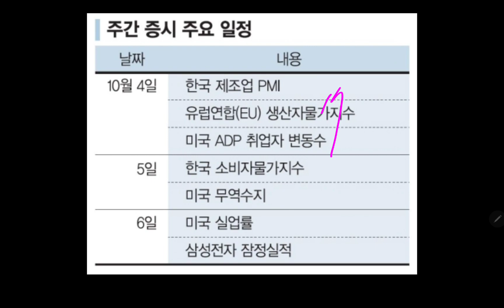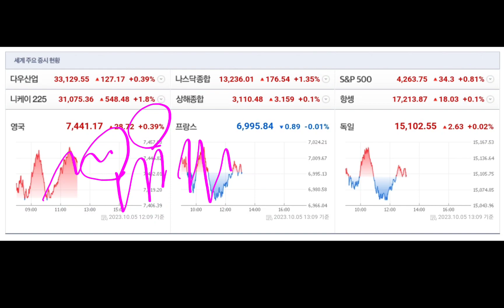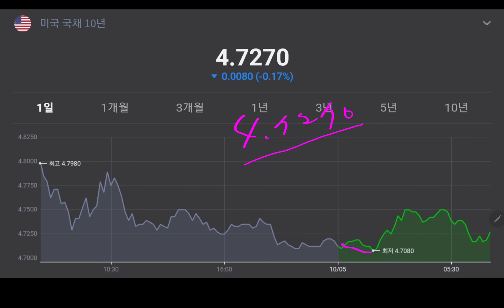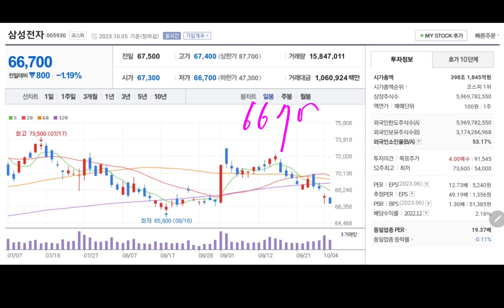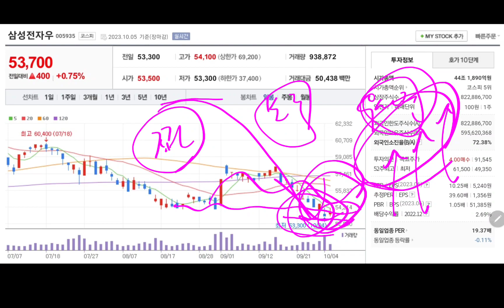내일 삼성전자 주가 💥💥💥💥💥💥